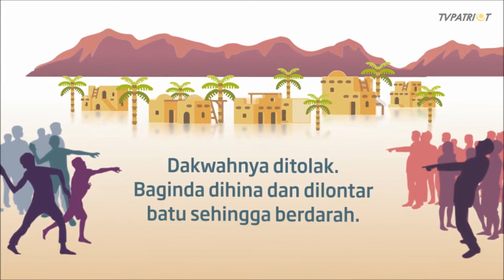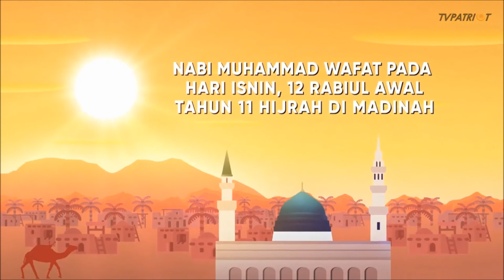SAMBUTAN MAULIDUR RASUL 2022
SK KERDAU